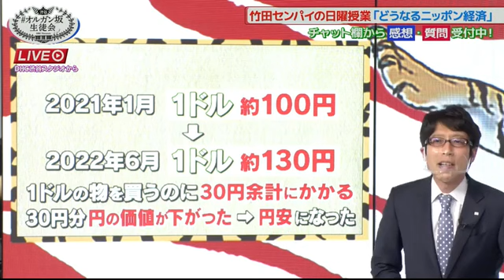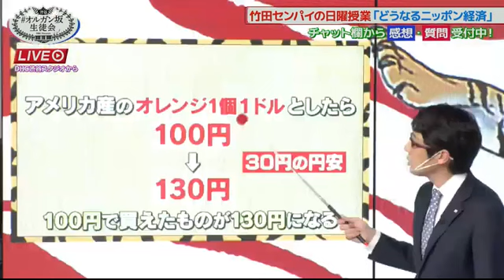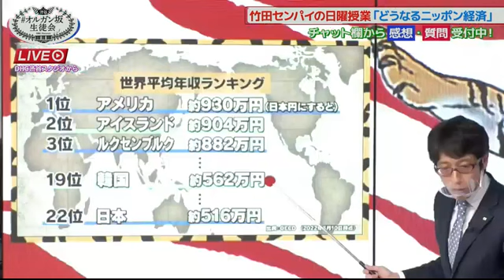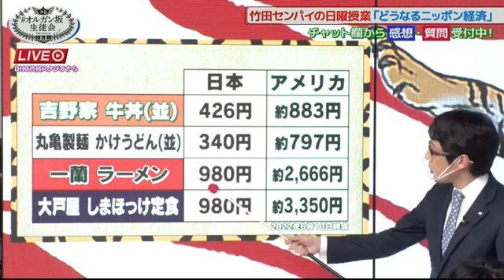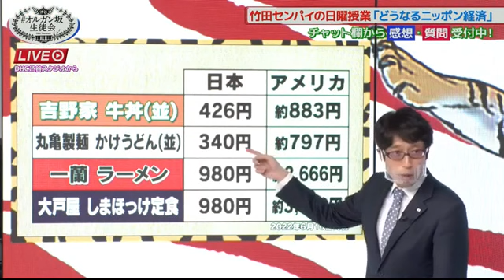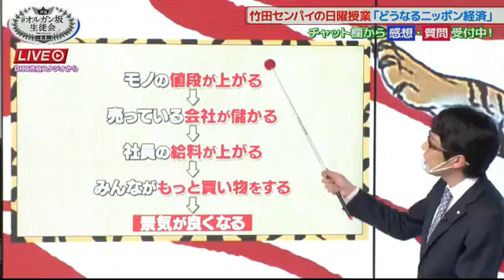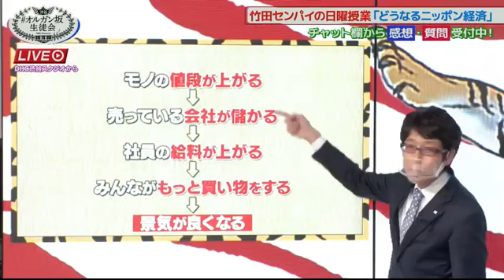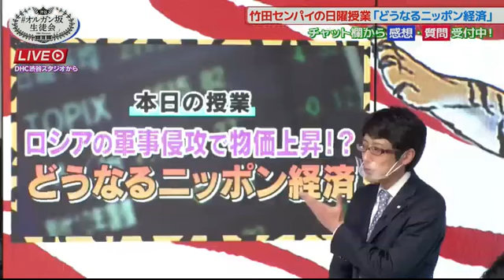2022年06月12日 オルガン坂生徒会 ロシアの軍事侵攻で物価上昇 どうなるニッポン経済 その2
竹田恒泰 黒田昊夢 くろがねのあ 木村葉月 福山絢水 れいたぴ 須田珍一郎（須田慎一郎）